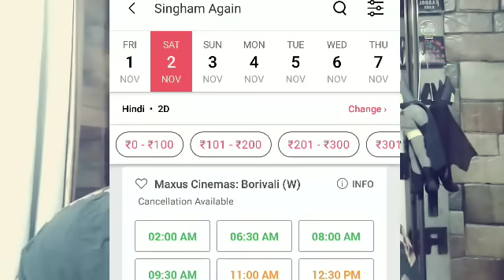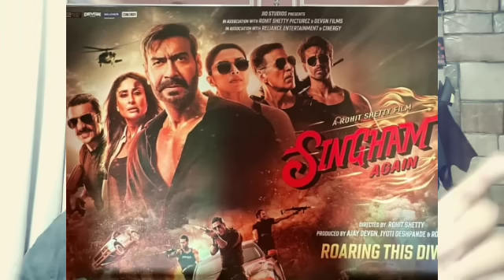SINGHAM AGAIN DAY 1 BOX OFFICE COLLECTION | 1 AM SHOWS IN MUMBAI • AJAY DEVGN | CRAZY